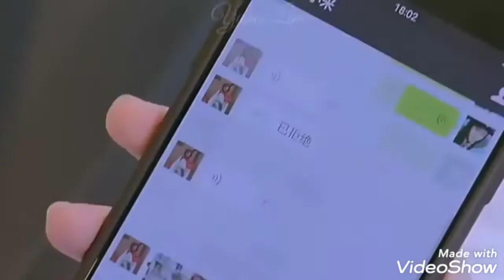"Hey Kongthei"new Khasi song(please like/share and subscribe)